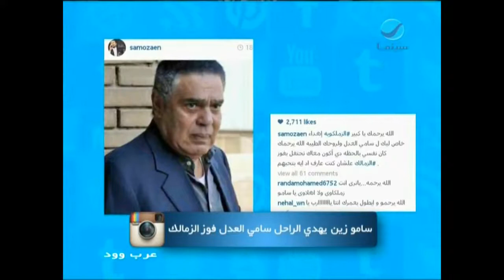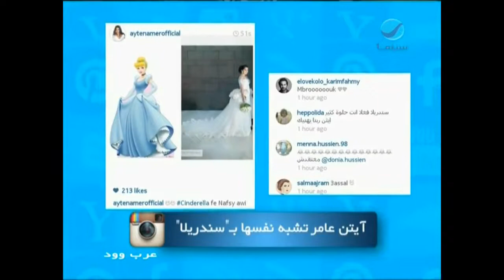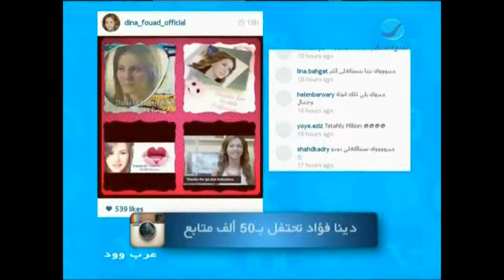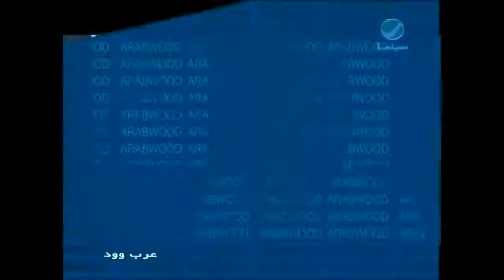عرب_وود : حلقة الأثنين 3 \ 8 \ 2015